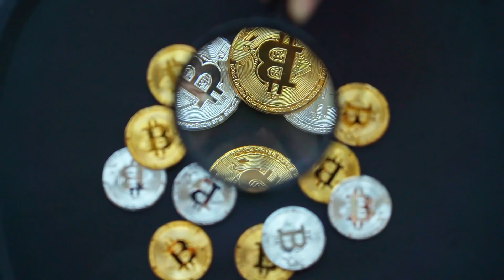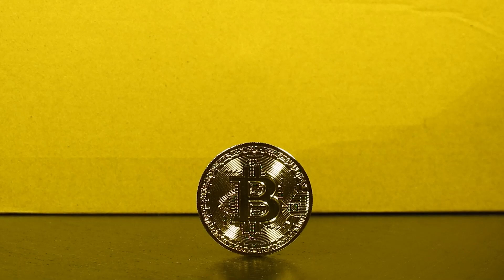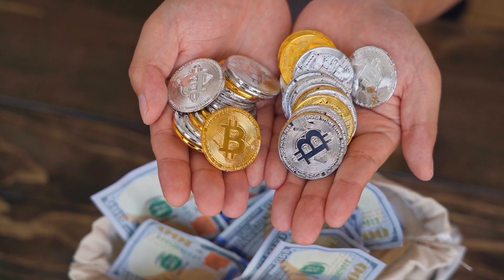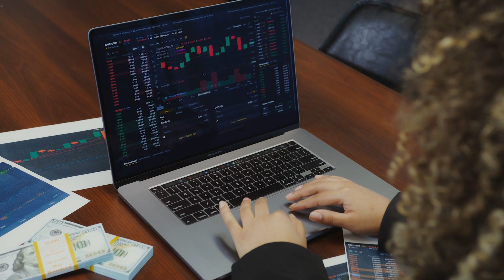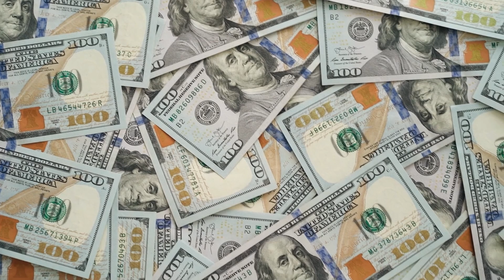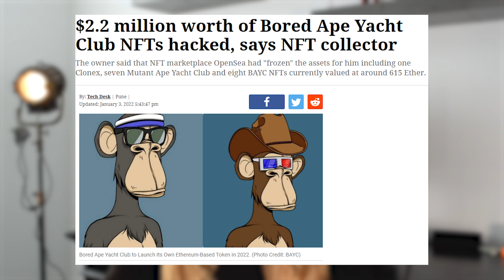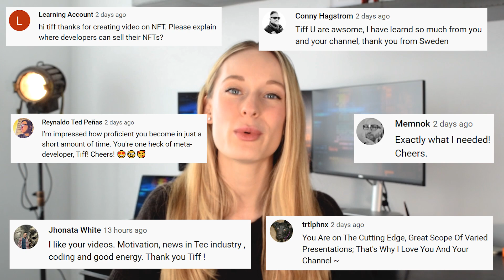How To Get Into Crypto?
Hi friends! Today I am sharing with you about what exactly is crypto? what is the hype around it? what is the controversy around it? At the end of the day, I wanted to share with you information so you can ensure you are equipped with this knowledge regardless if you are for or against it!

0:00 Intro
1:16 What is Cryptocurrency?
2:36 What are some types of Cryptocurrencies?
2:49 How do transactions work?
3:43 What are miners?
4:12 Why is there so much controversy around Cryptocurrency?
6:03 3 rules I follow when investing
8:00 Outro